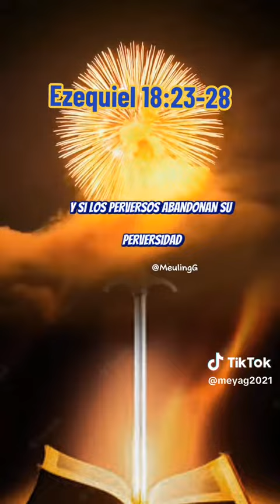LA VOLUNTAD DEL SEÑOR 🔥🔥🔥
DIOS NO QUIERE QUE NADIE MUERA